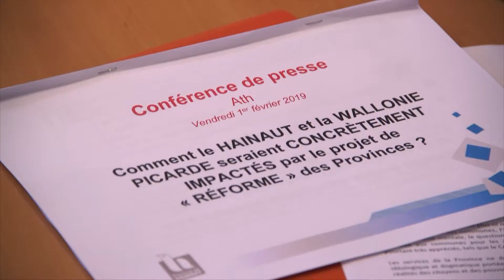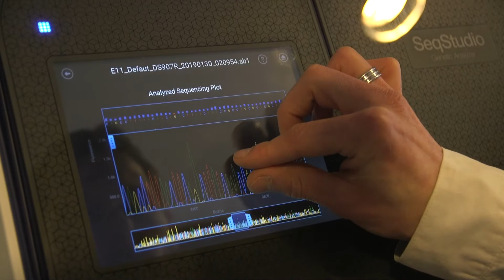Réforme des Provinces : quelles conséquences ?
Dans le contexte institutionnel du moment, marqué par l’annonce de transferts de compétences, Serge Hustache, le Président du Collège provincial a fait un point très concret de la situation. C’est dans les locaux des laboratoires du CREPA et du CARAH à Ath qu’ont été ainsi évoquées les multiples conséquences, notamment en termes d’emploi, qui pourraient découler de ce projet de réforme. Comme d’autres institutions du Hainaut et de la Wallonie Picarde, ces institutions sont dans le viseur de la Ministre des Pouvoirs Locaux.